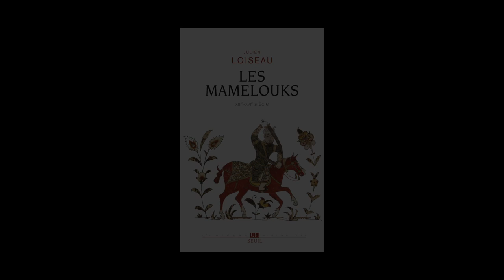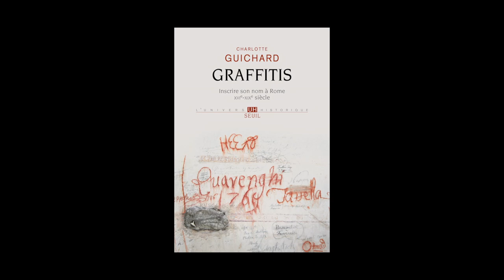Patrick Boucheron - Editions du Seuil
Patrick Boucheron vous présente l'ouvrage de Julien Loiseau "Les mamelouks, XIIIe-XVIe siècle". Parution le 4 septembre 2014 aux éditions du Seuil.
Et celui de Charlotte Guichard "Graffitis, inscrire son nom à Rome (XVIe-XIXe siècle)". Parution le 2 octobre 2014 aux éditions du Seuil.
Notes de Musique : Badgerland/A Very Badgerland Christmas (2011)/15 Carol of the Bells. Free Music Archive.